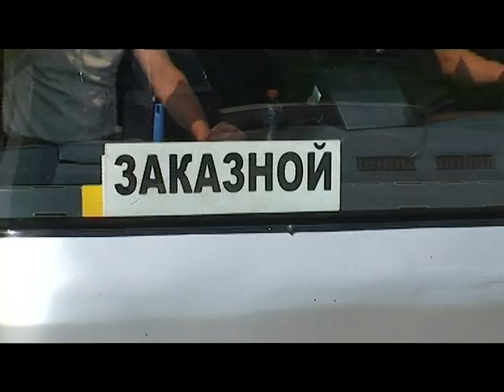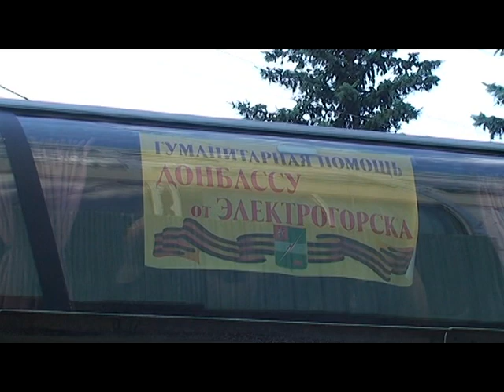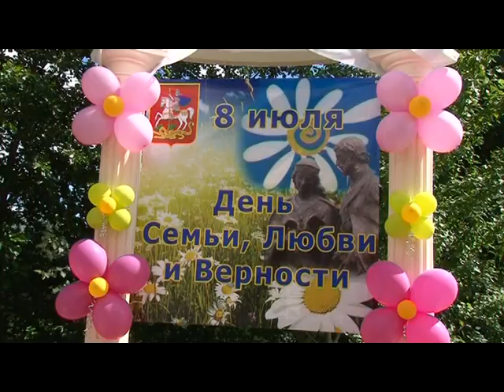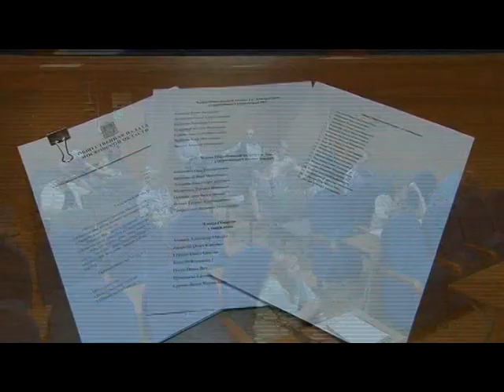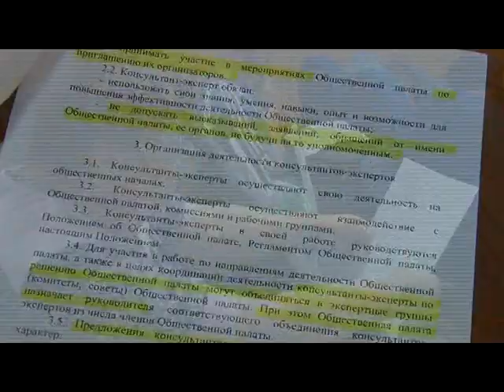ТВЭл - Обзор новостей за неделю от 11 июля 2014